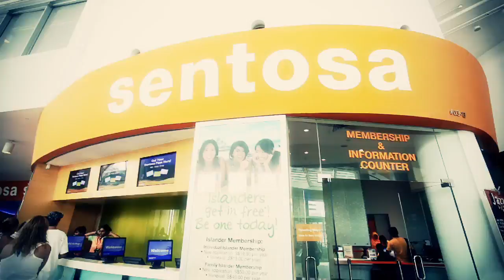Alvin & Emy MTV Trailer by SKT Digital